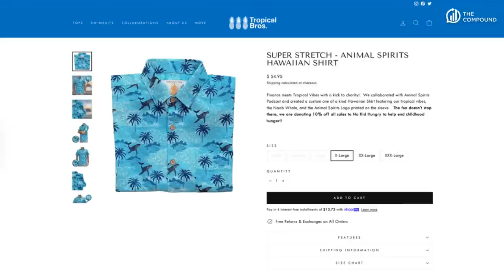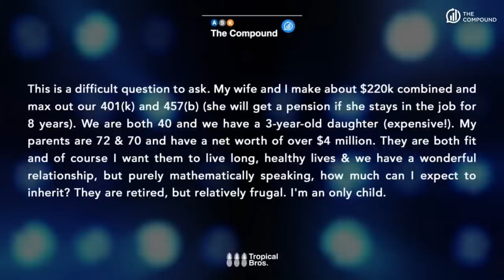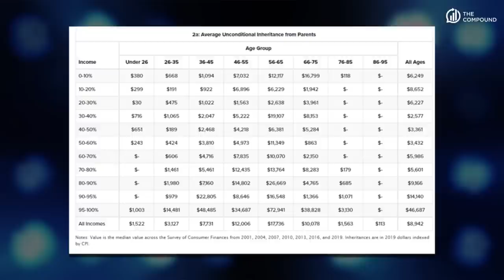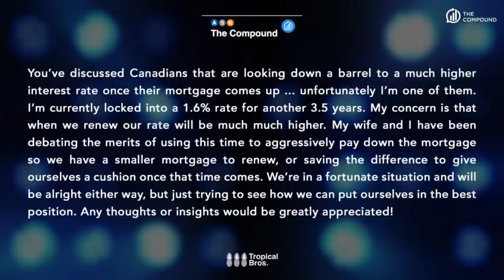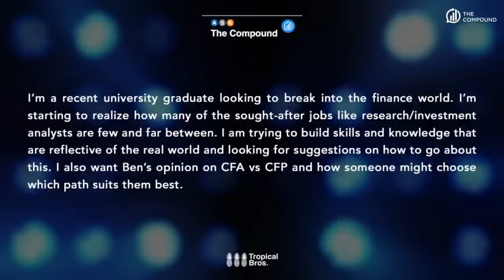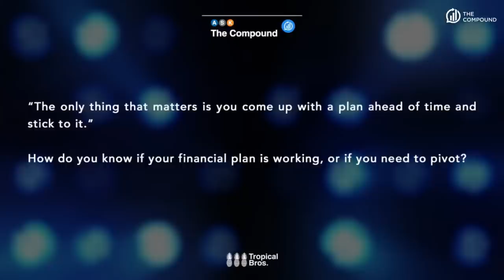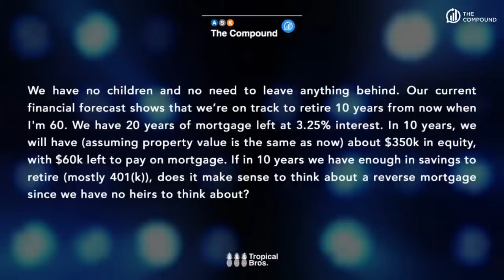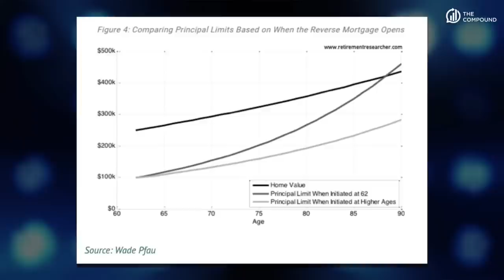How Do You Know if Your Financial Plan Is Working?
On episode 87 of Ask The Compound, Ben Carlson and Duncan Hill are joined by CFA and CFP Blair duQuesney to discuss preparing for inheritances, adjustable rate mortgages, utilizing a reverse mortgage, and much more!

►00:00 - Intro
►02:35 - Calculating inheritances
►08:15 - Preparing for mortgage rate increases
►13:05 - The CFA vs CFP
►20:45 - Assessing your financial plan
►25:04 - Utilizing a reverse mortgage

Investing involves the risk of loss. Duncan Hill, Blair duQuesnay, and Ben Carlson are employees of Ritholtz Wealth Management and may maintain positions in the securities discussed in this video. All opinions expressed by them are solely their own opinion and do not reflect the opinion of Ritholtz Wealth Management.

Inclusion of such advertisements does not constitute or imply endorsement, sponsorship or recommendation thereof, or any affiliation therewith, by the Content Creator or by Ritholtz Wealth Management or any of its employees.